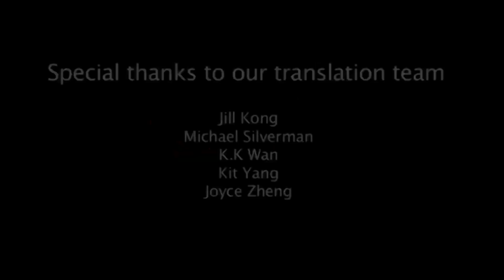"Realizing the Value of Online Fans & Social Media" - Thoughtful China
In the fifth episode of an ongoing series sponsored by Weibo, our experts look at ways to connect with online fans in ways that drive social commerce and create a path to purchase. Our experts this week include Weibo’s Ken Hong, Mindshare’s Simon Ashwin, MEC’s Karen Ho, OMG’s Hedi Wen and CIC’s Sam Flemming. If you’d like to hear more from the speakers in this series, Weibo is hosting a discussion site for this series where viewers can interact with our guests and other industry members.